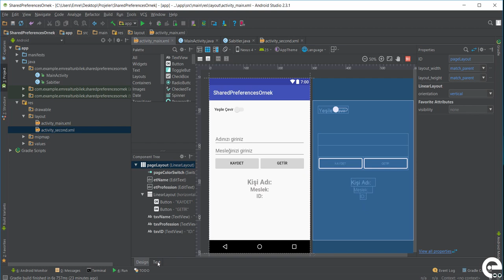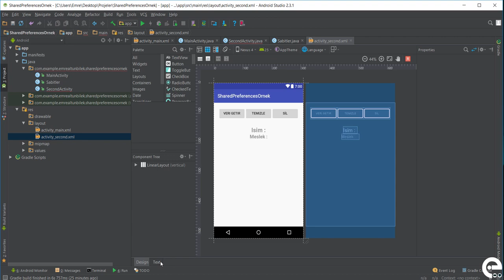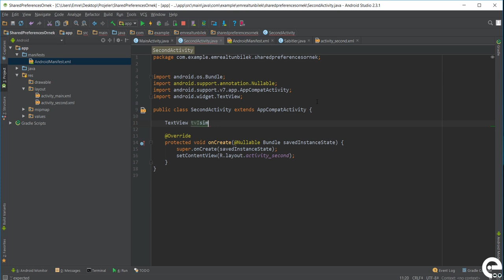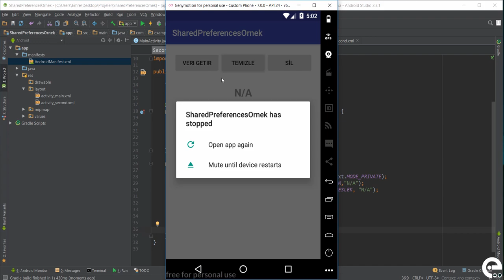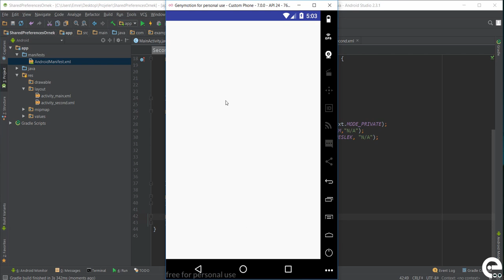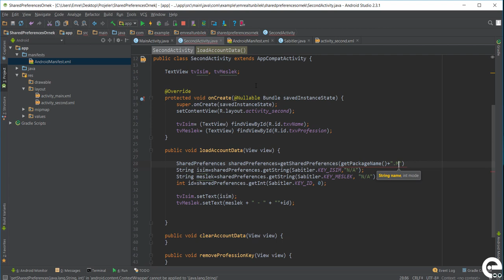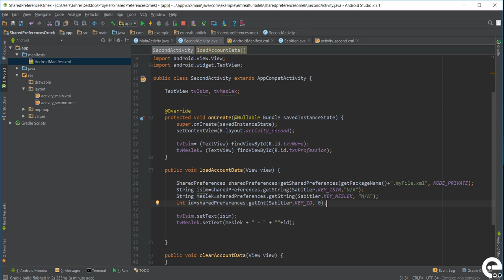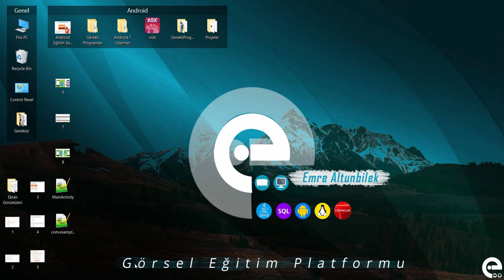4 Application Düzeyinde Veri İşlemleri | Android Content Provider | Storage | Sqlite Dersleri